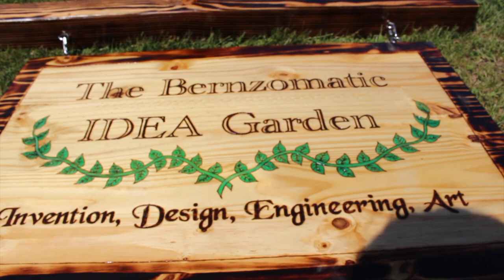Winslow Township Middle School Gets 'Rehabbed' By HGTV Star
Winslow Township Middle School STEM students had the opportunity to work alongside HGTV star, Nicole Curtis, on their long awaited outdoor classroom. Take a look at their awesome work!